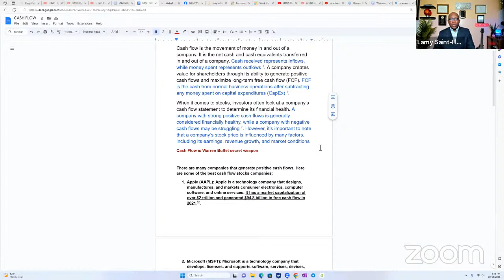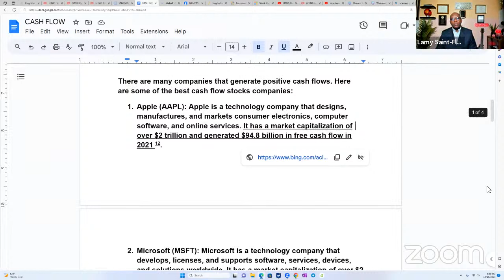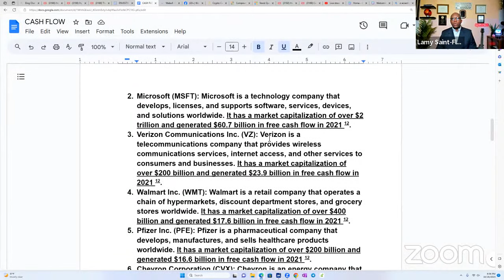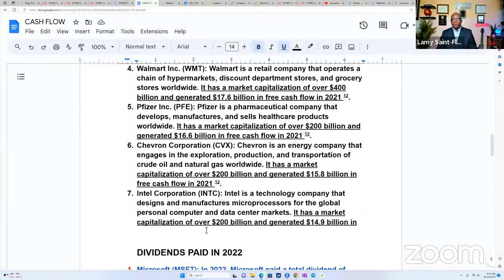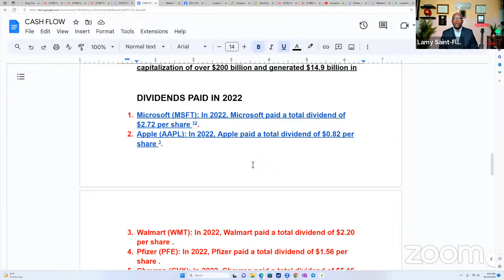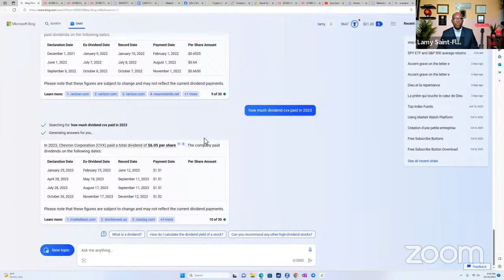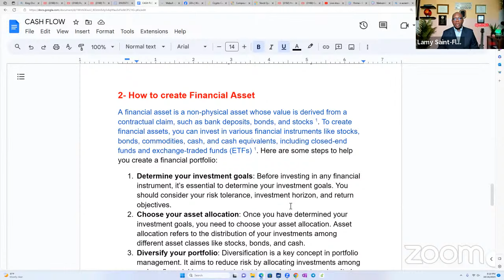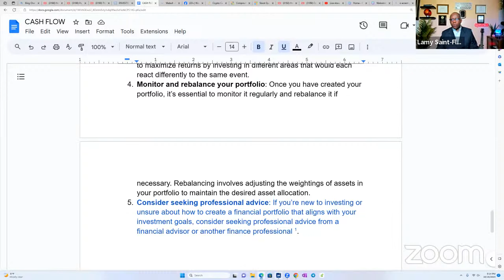EDUCATION FINANCIÈRE - "KÒMAN KREYE ASSETS FINANSYE - MEYÈ DIVIDEND CASH FLOW STOCKS"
SOU CHANEL SA-A MWNE MONTRE AYISYEN FRÈ AK SÈM YO KOMAN POU YO TRADE STOCK AK OPTION. MWEN MONTRE YO TOU KOMAN YO KAPAB KREYE REVENU PASSIF AK KOMAN POU YO FÈ LAJAN YO TRAVAY POU YO.